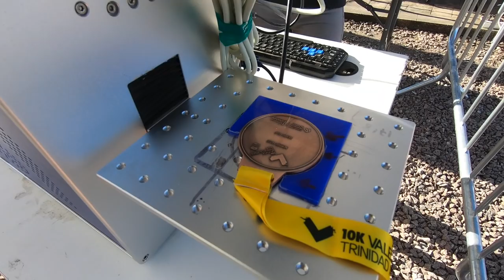VALENCIA 10KM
MATERIAL